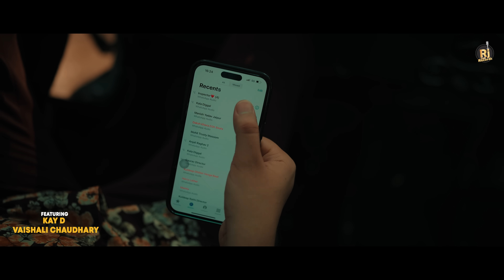Farm GundaGardi Ka | Masoom Sharma | Kay D |Vaishali Chaudhary |Ashu Twinkle |New Haryanvi Song 2024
RJ Desi Records Presents Latest Haryanvi Song Official Video "Farm GundaGardi Ka".

🎬  Credits:
Song - Farm Gundagardi Ka (Official Video)
Singer - Masoom Sharma & Ashu Twinkle
Featuring - Kay D & Vaishali Chaudhary
Lyrics - Harry Lather
Dop - Nishan Singh
Director - Gaurav Jaat
AD - Pablo
Edit - Somveer Prajapati
Colorist - Sahil Patter
Producer - Raju Tomar
Design By - Sahil Ding
Label - RJ Desi Records

Presenting Label - RJ Desi Records